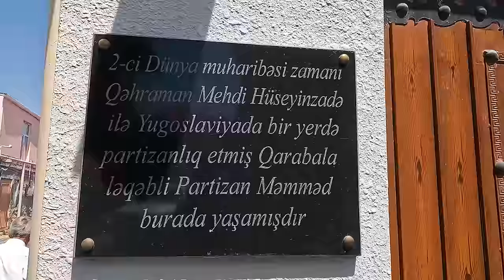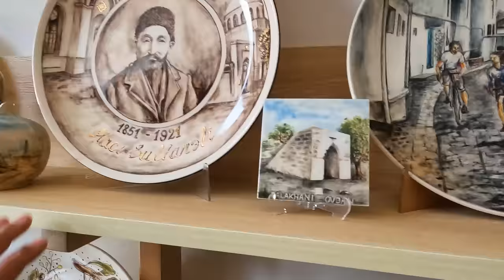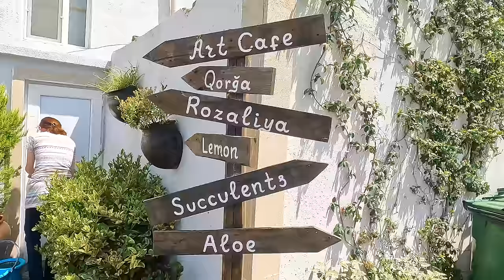Eid al-Adha! We Slaughtered 50 kg Lamb Distributed 22 kg Meat To Road Cleaners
country life vlog Congratulations to everyone on the holiday of Eid al-Adha! In this video, we bought 50 kg of lamb per live and cut it according to the law of Islam for the sake of Allah, we did a charity work! After cutting 50 kg of sheep, we got 22 kg 800 grams of pure meat!
22 kg of meat was divided into 22 parts of 1 kg each, from this xiao took 1 kg for themselves, 21 kg of meat was distributed to all those in need, those people who sweep the streets. and from this xiao 1 kg left uncle Samir, who they have no children! and we went to them in the aftermath of Balakhany to celebrate Eid al-Adha with them! on the way we went to the shops bought them food to cook pilaf with chicken!